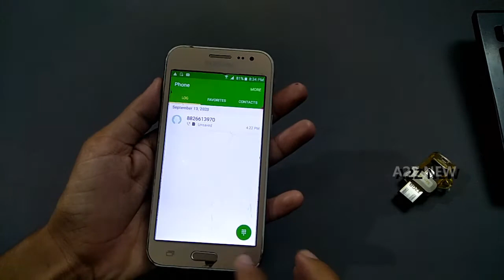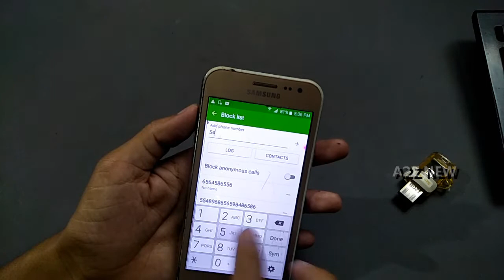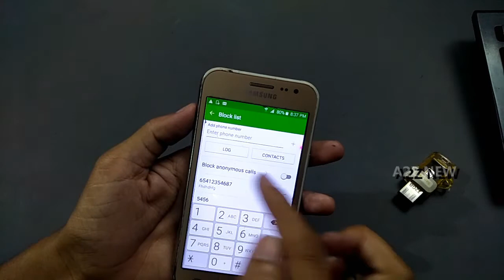How To Call Block/Unblock In Samsung J2 | Number Block/Unblock Setting | Block Incoming Calls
How To Call Block/Unblock In Samsung J2 | Number Block/Unblock Setting | Block Incoming Calls | block unknown number | call block kaise karen | number block kaise karen | contact number block kaise kare | call block unbolck setting | no. block | samsung mobile me number block/unblock kaise kare | block spam number | samsung callblock/unblock | | | . | ,